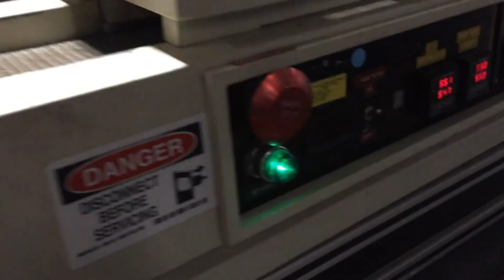Radiant Tech Tabletop Furnace